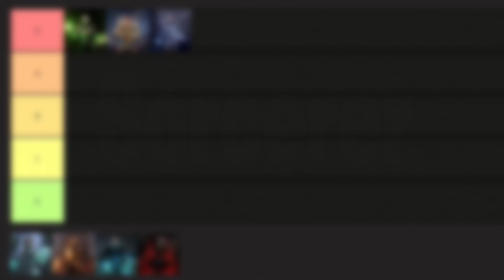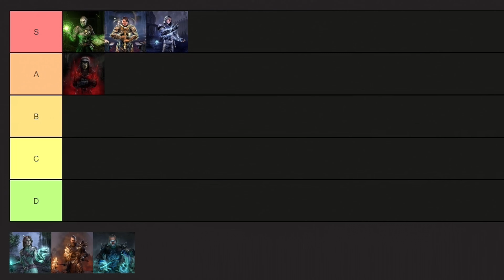Elder Scrolls Online Tier List For PVE & PVP | ESO Tier List 2024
Click this video to see the best elder scrolls online tier list in 2024. So this game in general has bunch of fun classes to play and we have a very unique variety to choose from, but the big question is, which classes are actually good for the specific activities that you want to do. So I've done bunch of testing and here are the results ...

Timestamps:
00:00 eso tier list
00:28 eso arcanist
01:58 eso templar
03:22 eso sorcerer
04:53 eso nightblade
06:20 eso warden
08:05 eso dragonknight
09:45 eso necromancer
11:19 elder scrolls online tier list